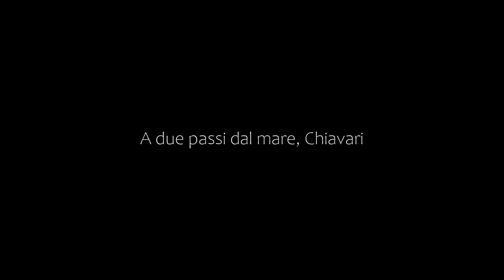A due passi dal mare, Chiavari, Italy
About Property:
Set in Chiavari and only 100 metres from Chiavari beach, A due passi dal mare offers accommodation with sea views, free WiFi and free private parking. This apartment is 49 km from Port of Genoa and 22 km from Castello Brown.

The air-conditioned apartment is composed of 1 separate bedroom, a living room, a fully equipped kitchen with a fridge and oven, and 1 bathroom. Towels and bed linen are offered in the apartment.

Casa Carbone is 2.7 km ...
Property Type: Hotel
Address: Corso Valparaiso 82, 16043 Chiavari, Italy
Searching For
1. A due passi dal mare - Chiavari - Italy
2. A due passi dal mare - Chiavari - Italy Address
3. A due passi dal mare - Chiavari - Italy Rooms
4. A due passi dal mare - Chiavari - Italy Amenities
5. A due passi dal mare - Chiavari - Italy Offers and Deals
Audio Credit:
Track Title: Subway Dreams
Artist: Dan Henig